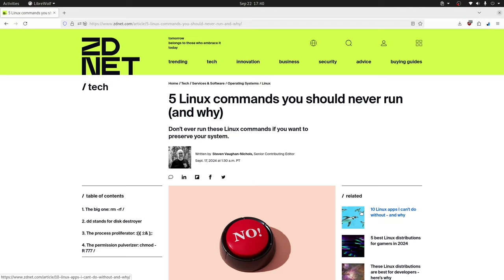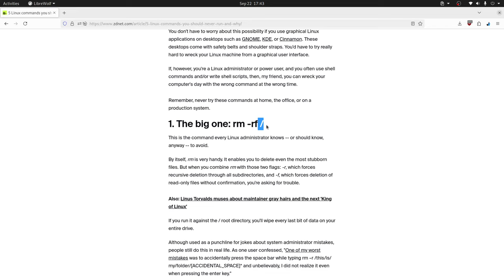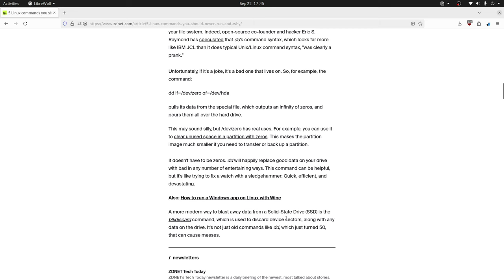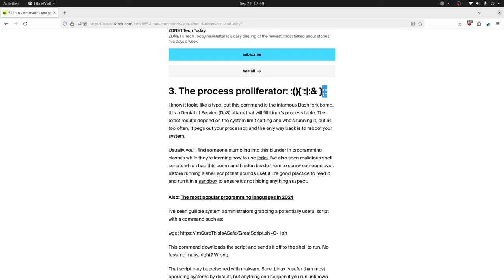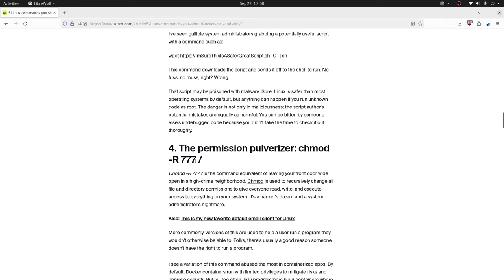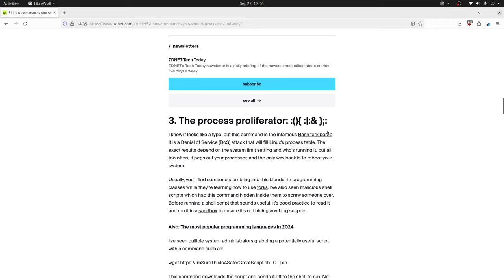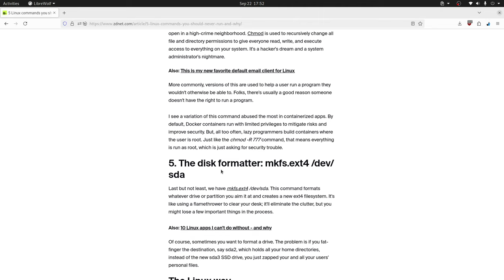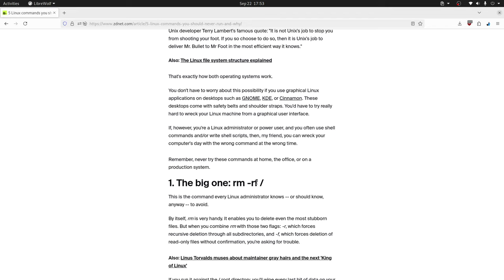5 Comandos que nuncas debes ejecutar...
En este video te revelamos los 5 comandos más temidos y peligrosos, te explicamos por qué debes tener mucho cuidado al usarlos. ¡Aprende a usar la terminal de forma segura!

Puntos claves

⚠️ rm -rf /: Elimina todo el sistema, dejándolo inservible.
💣 dd: Puede borrar datos de un disco duro, pero útil para copias de seguridad.
🔄 Bomba de bifurcación: Genera procesos recursivos, causando denegación de servicio.
🛡️ chmod 777: Otorga permisos excesivos, comprometiendo la seguridad.
🗑️ Formateo de particiones: Elimina datos, debes hacerlo con precaución.
🔍 Doble chequeo: Siempre verifica antes de ejecutar comandos destructivos.
📜 Proyecto GNU: La mayoría de estos comandos son parte del proyecto GNU.